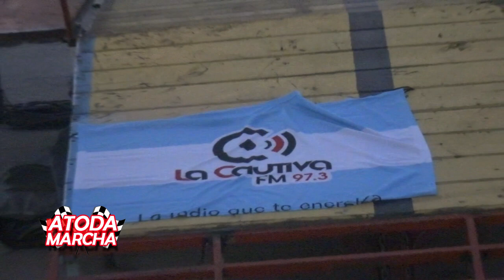A TODA MARCHA 2022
seguinos todo el año